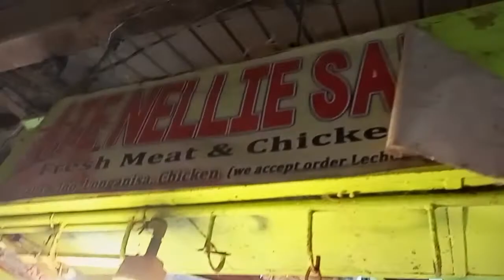Nellie Meat Store STA ROSA PUBLIC MARKET STA ROSA NUEVA ECIJA